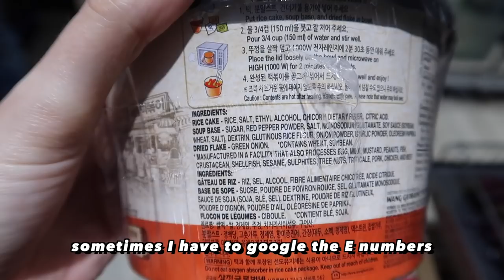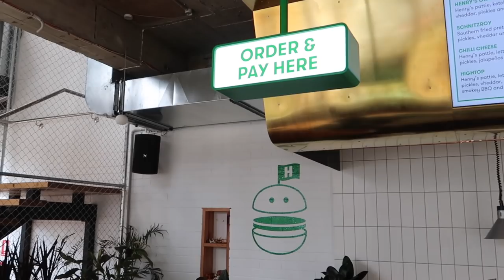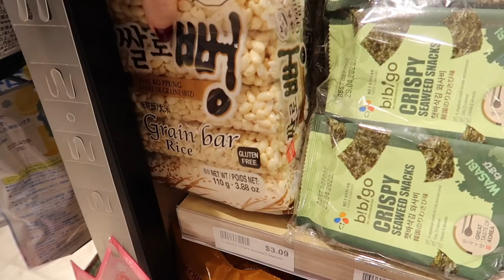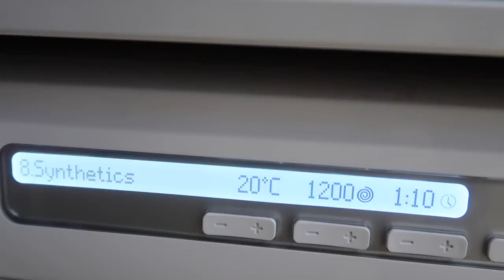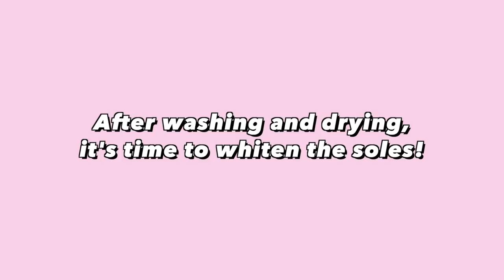How I Restore My Sneakers & My New Style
🔔 Let me know if you turned on notifications so I can 'heart' your comment!

SEE ON ME
➯ Oversized worker jacket (similar) •
➯ Check skirt •
➯ Loafers (similar) •
➯ Crossbody bag strap •
➯ Nasa shirt • Heron Preston
➯ White sneakers •
➯ Pinafore dress • ASOS (old season)
➯ Grey mockneck (similar) •

BLUEBERRY PIE
I follow the Hoosier Mama pie crust recipe (with dairy-free butter) and the filling is store bought. For cooking times I followed the Hoosier Mama blueberry pie recipe.

GET A FREE UBER RIDE » sofieb49ue
GET $10 OFF UBER EATS » eats-sofieb49ue
GET $15 OFF YOUR FIRST PAULA'S CHOICE ORDER!

FAQ ANSWERS

› My channel name is meaningless, don't take it literally, and it does not reference anything ☺
› My height is around 177cm
› Gear: Canon 600D, Canon G7X Mark II

MUSIC